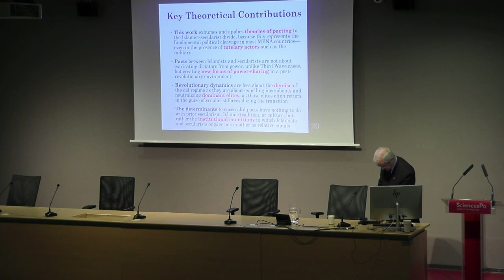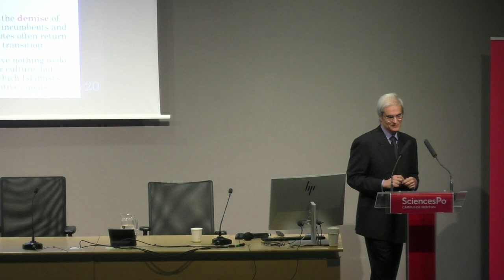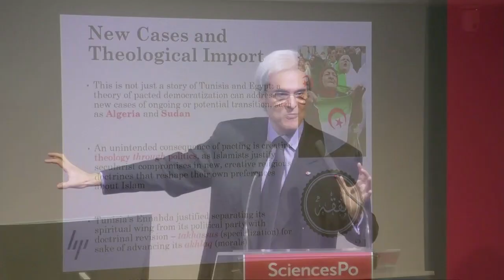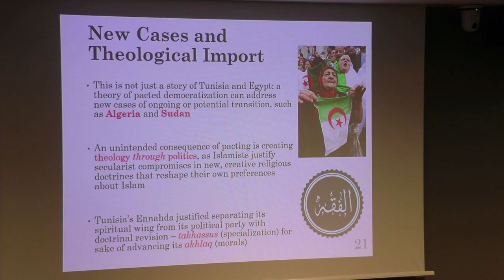Pacted democracy in the Middle East - Dr. Hicham Alaoui's Lecture.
Trouvez la rediffusion de notre conférence à Sciences Po avec M. le Docteur Hicham Alaoui autour de son dernier livre "Pacted democracy in the Middle East: Tunisia and Egypt in a comparative perspective."

À travers sa présentation, nous avons pu saisir les principales différences entre l'expérience démocratique tunisienne et égyptienne, ainsi que le rôle clé des islamistes dans le processus politique de transition. Nous avons tenu par la suite une séance de questions/réponses très enrichissante et stimulante intellectuellement.

Find the replay of our conference with Dr. Hicham Alaoui around his latest book "Pacted democracy in the Middle East: Tunisia and Egypt in a comparative perspective."

Through his presentation, we grasped the main differences between the Tunisian and Egyptian democratic experience, as well as the key role of the Islamists in the political process of transition. We then held a very enriching and intellectually stimulating question and answer session.